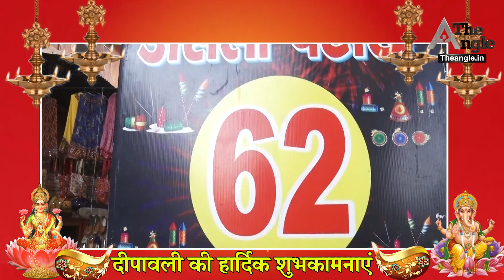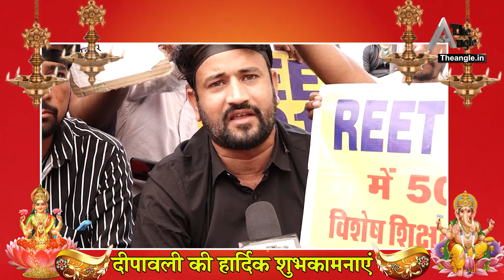दीपोत्सव का उल्लास